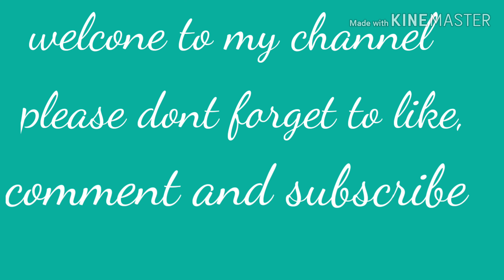New hair style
Welcone to my channel Verna Borromeo